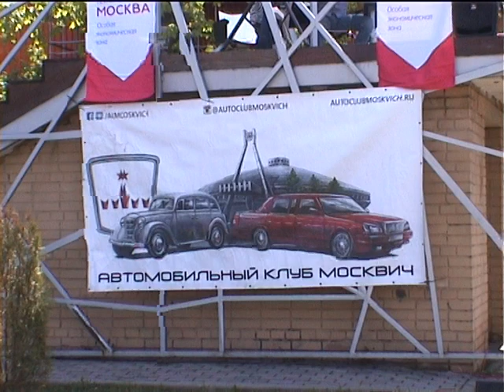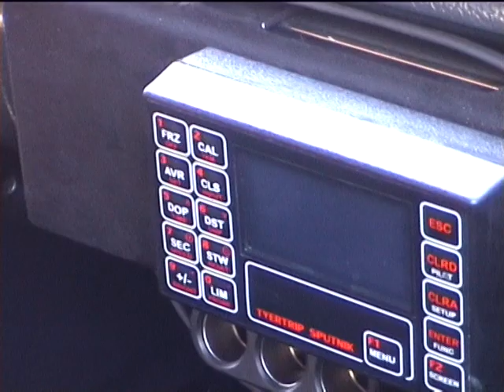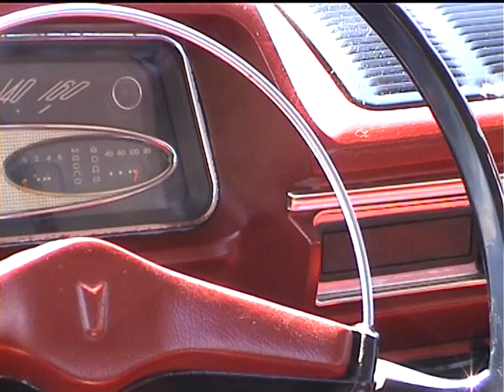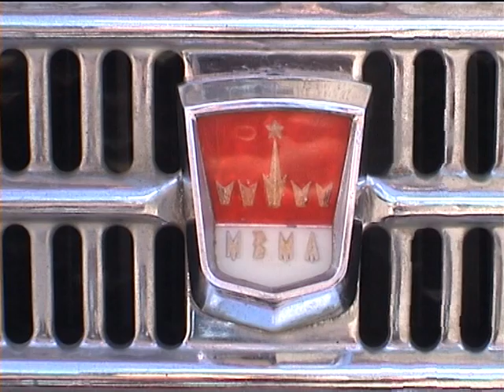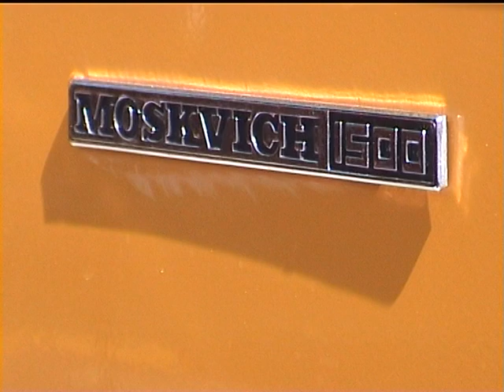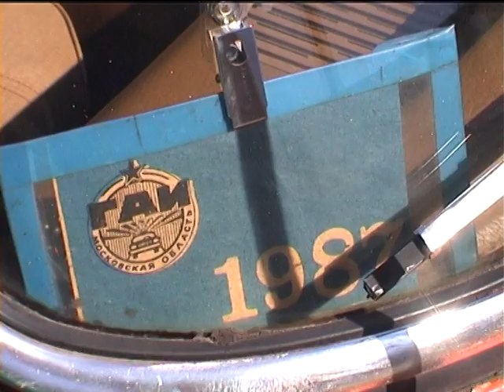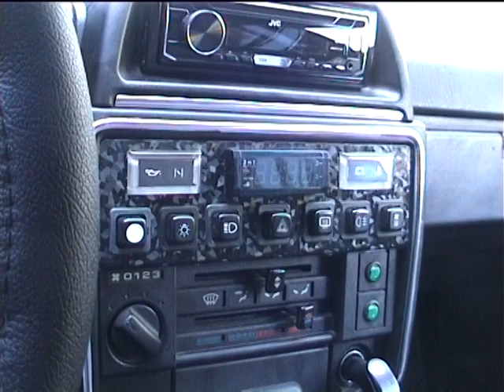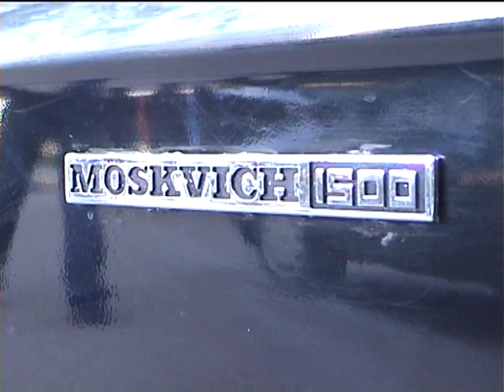ДИМ 2022 на VHS. Часть 1.